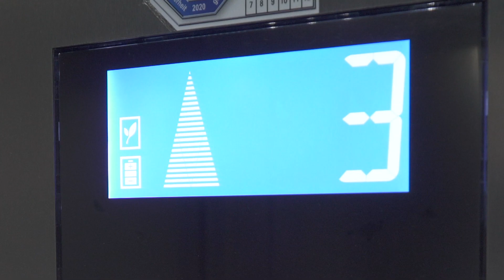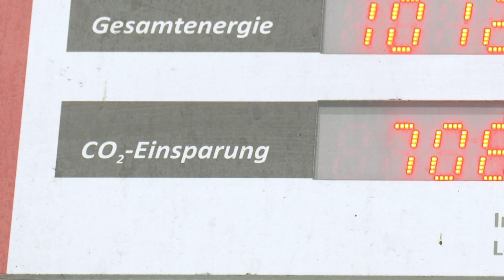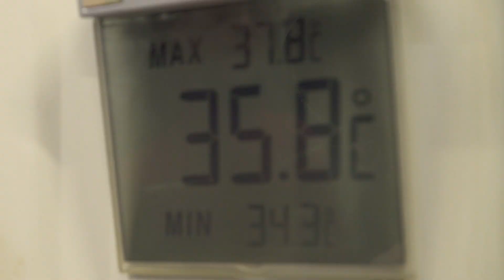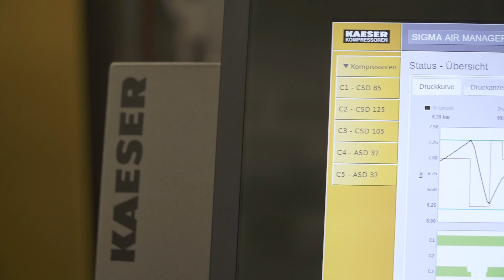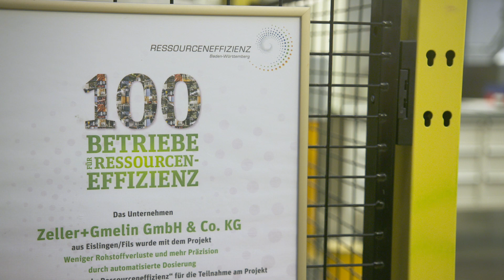Best practice Energiemanagement in der chemischen Industrie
Am Beispiel der Zeller+Gmelin GmbH wird aufgezeigt, wie ein mittelständisches Unternehmen in der Chemiebranche ein Energieaudit durchgeführt, ein Energiemanagementsystem implementiert und erfolgreich Maßnahmen zur Verbesserung der Energieeffizienz umgesetzt hat.
Das Unternehmen verfügt über ein integriertes Managementsystem. Seit 2019 wurde das Managementsystem ISO 50001:2018 eingeführt, welches in die Systeme DIN EN 9001 und DIN EN ISO 14001 eingebettet wurde.

Das Managementsystem mit einem kontinuierlichen Energiemonitoring hat zur Umsetzung zahlreicher Projekte im Bereich Energieeffizienz geführt. Durch neue Kompressoren die intelligent miteinander kommunizieren, eine ressourceneffiziente Dosieranlage etc. wurden bereits große Energieeinsparungen erzielt. Auch Photovoltaikanlagen, sowie eine gezielte Wärmerückgewinnung werden hier genutzt. Des Weiteren gibt es einen solarbetriebenen Personenaufzug, der bei der Abwärtsfahrt Strom ins Stromnetz rückspeist. Zugunsten der Klimabilanz bezieht das Unternehmen auch Ökostrom. Seit 2020 ist das Unternehmen klimaneutral. Durch den Kauf von Klimazertifikaten (Gold-Standard) werden Klimaschutzprojekte in Schwellenländern unterstützt.

Zielgruppe:
Vertreter von Unternehmen der Branche, Energieberater und andere Stakeholder

Zielsetzung:
Sensibilisierung und Motivierung für die Umsetzung eines Energieaudits und zur Umsetzung von Energieeffizienzmaßnahmen